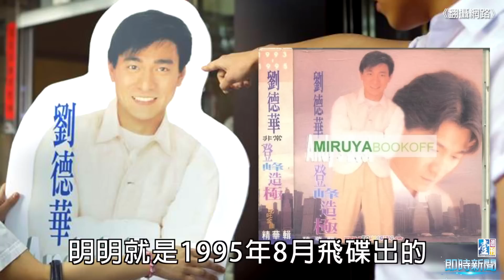【台灣壹週刊】我的少女時代搞成崩壞年代 網友找碴指穿越又抄襲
陳玉珊從偶像劇跨行執導的第一部電影《我的少女時代》，首周末全台票房就破4千萬元，電影強調「一秒回到1994」背景，卻慘遭找碴；女主角抱的劉德華人形立牌，照片卻是隔年才有，連資源回收桶都錯置，更指該片橋段雷同泰國紅片《初戀那件小事》，至少連撞5大哏。